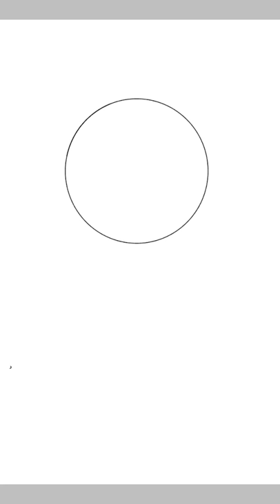Keith from voltron fast paint.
Just wanted to try Keith from voltron legendary defender